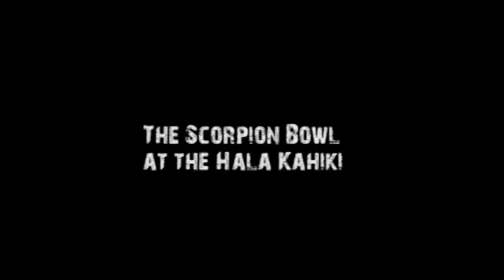The Scorpion Bowl at the Hala Kahiki - Bucket List Bars